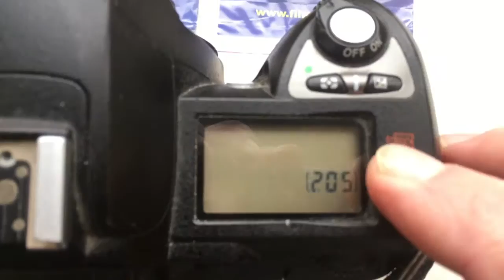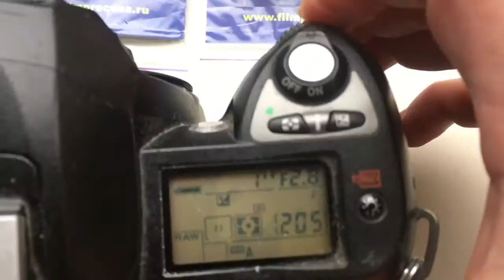Для Liss Ross.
КП/АН для Таир-11А 135mn/f2,8-22
M42-Nikon для Гелиос-44М 58mm/f2-16